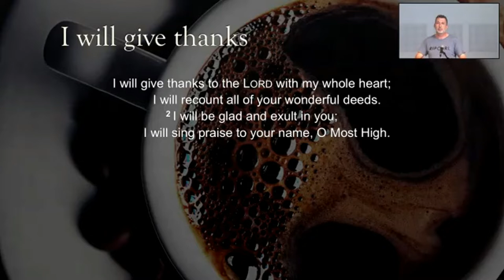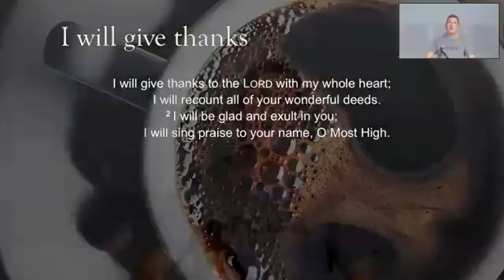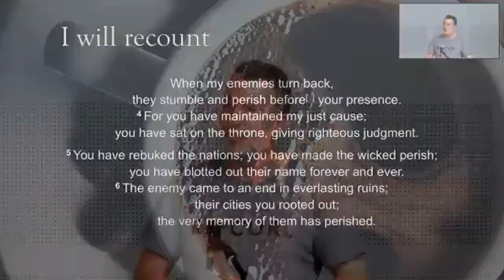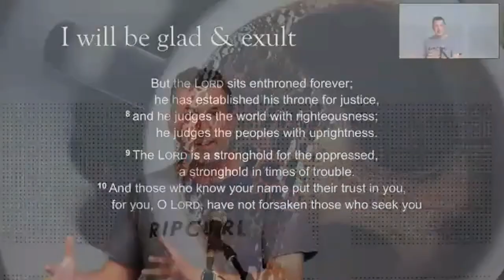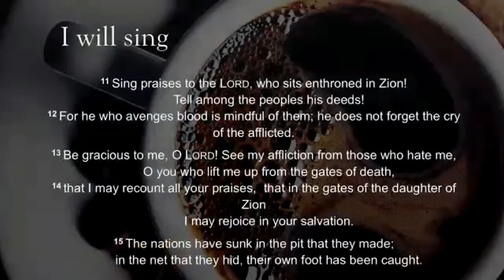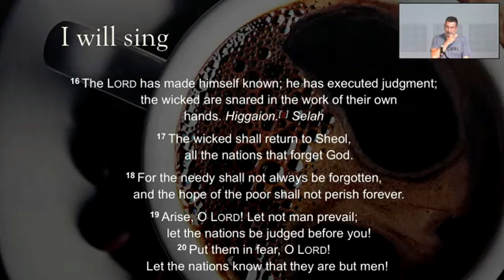2021 12 December Paul Breedon: Psalm 9 - A Psalm of Hope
Paul Breedon continues our Series "A Psalm for Every Season."
This weeks message, Paul is speaking from Psalm 9 -  A Psalm of Hope